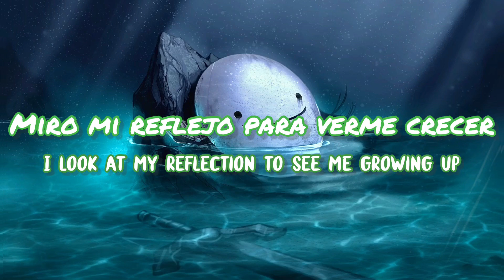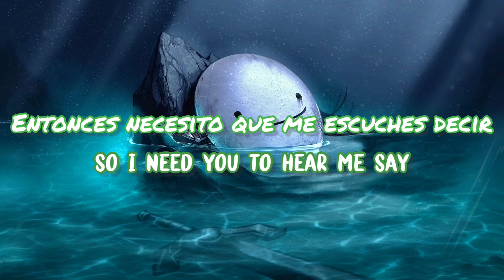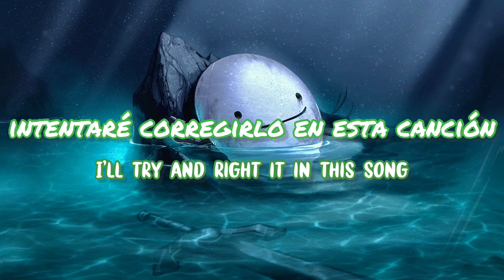Kind of love - Dream Lyrics (Sub Español)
Art: Dream mask by Aerovity on DeviantArt